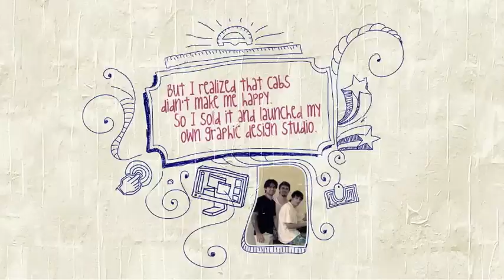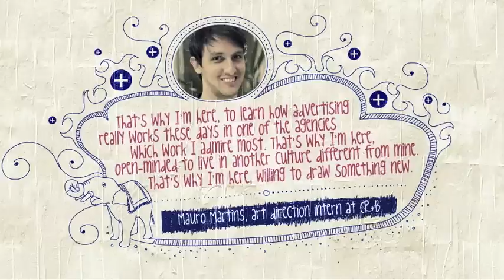Digital Collage Mauro Martins Crispin Porter + Bogusky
Proud to be an art direction intern at CP+B :)